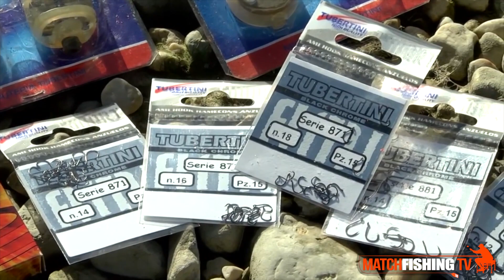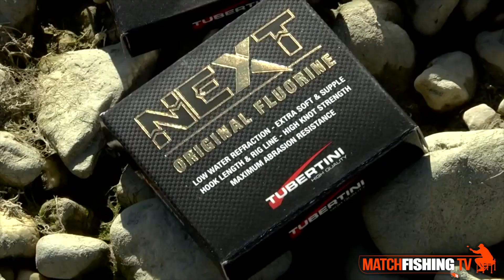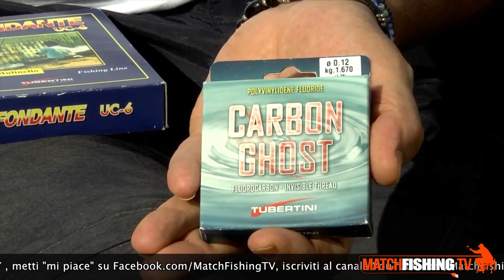Come pescare le scardole a feeder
Video per conoscere la tecnica di pesca alle scardole a feeder. Ritrova le attrezzature tubertini su e acquistale anche su - Scarica l'app gratuita PescaVideo
Profili social: